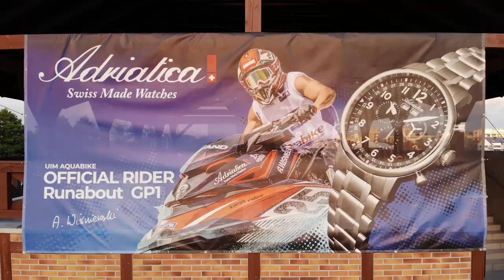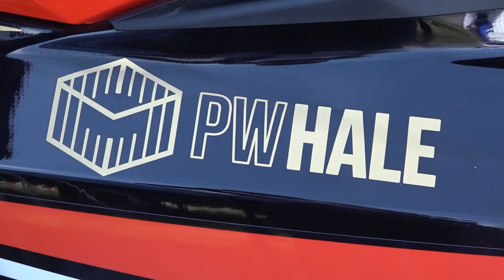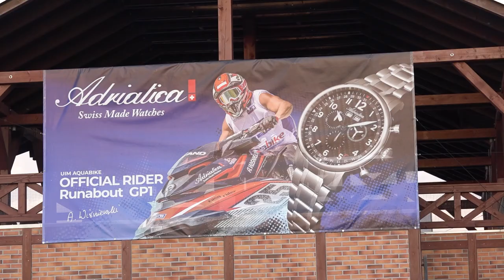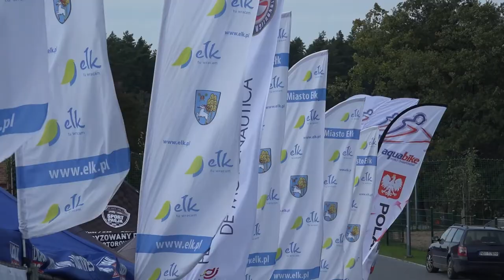Mistrzostwa Europy Skuterów Wodnych